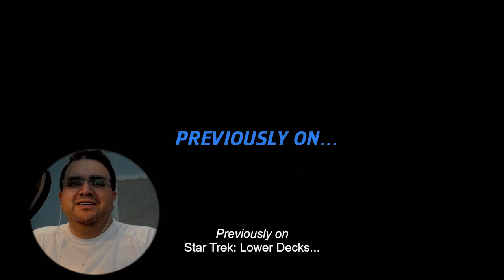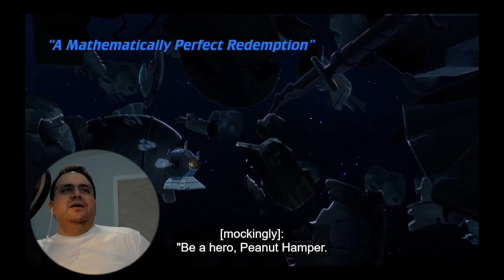[REUPLOAD!!!] / STAR TREK: LOWER DECKS - 03x07 "A Mathematically Perfect Redemption" reaction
Sorry, everyone! I didn't mean to cut out the entire episode like that with my big giant head. Thanks to sharp-eyed Mama Wombat, I've corrected that error and here's the new version so that everybody can see at least some Peanut Hamper.

the opening theme music "Furry Toys" was provided by Tunetank.com

credit for the adorable wombat image on the opening goes to Dani Birch, who you can find more of here: